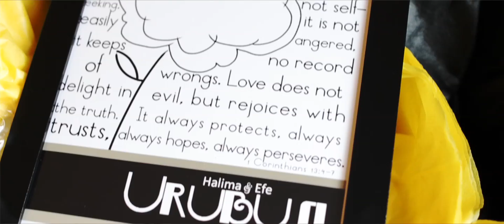Wedding Video London | Halima and Efe | Lots of Nigerian music!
Halima approached me last year all the way from Switzerland where she now lives with Efe. She loved our films and wanted one of her own for her wedding this summer. We don't get Nigerian weddings that often but we do love them. They are very different, for starters we hadn't done any other wedding where not only the bride changed outfit 3 times but so did the rest of their bridal party.

We had rain and sun during the day and hundreds of admirers as we walked across Westminster Bridge. They were eager to congratulate the handsome couple and take their photo. The evening was a great mix of traditional music and dancing where everyone took part and laughed.